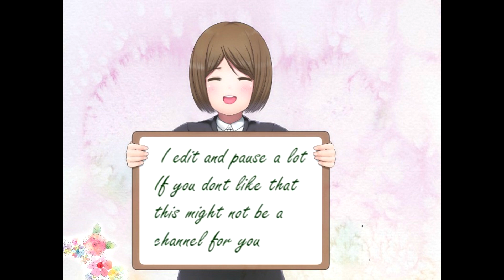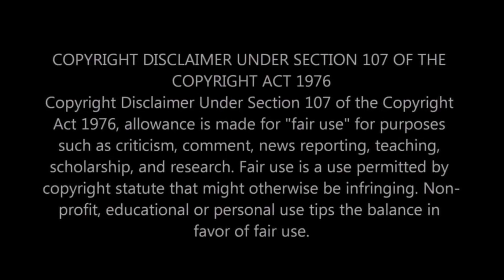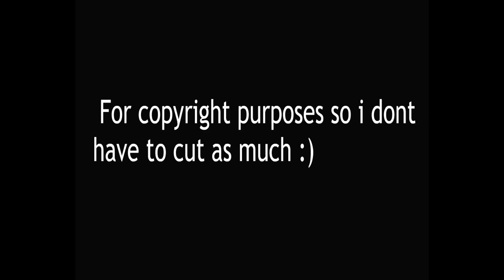Reacting to Morissette Amon - Di Mapaliwanag (LIVE) on Wish FM 107.5 Bus HD